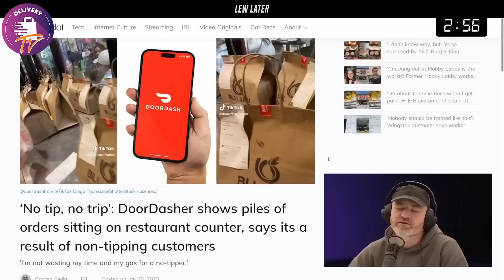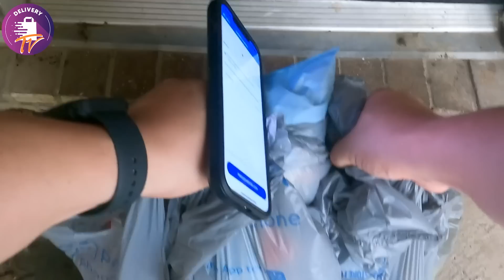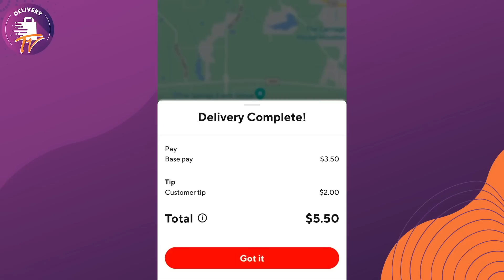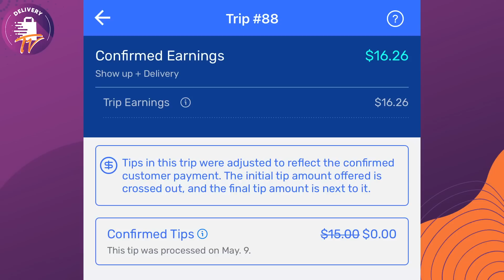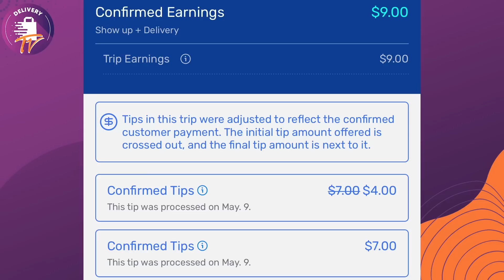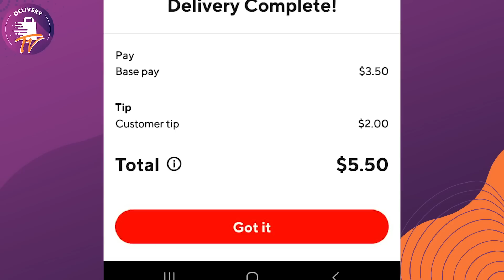NO TIP No Trip - La Propina Como Cultura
Clientes se expresancansados según artículos de noticias debido a la saturación de solicitudes detips en todos lados, Hoy hablamos de la cultura del tip.